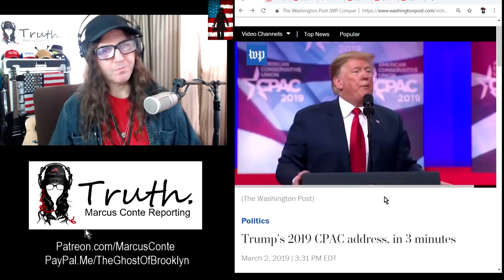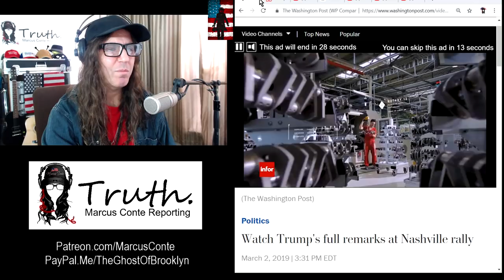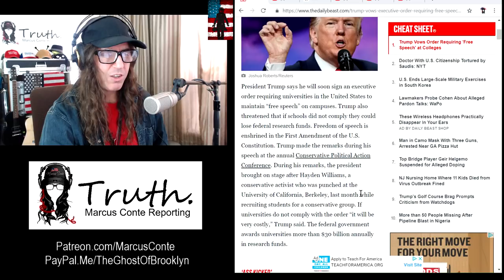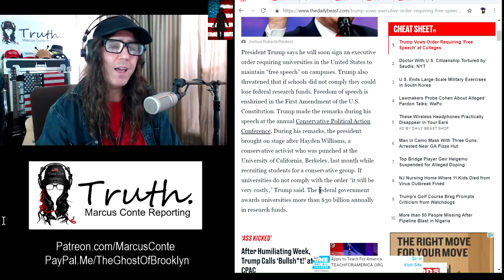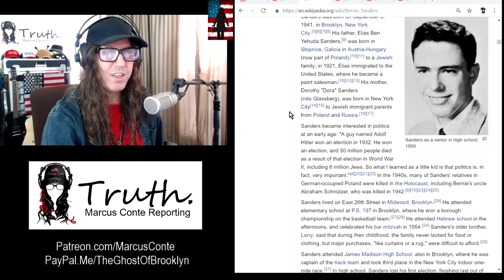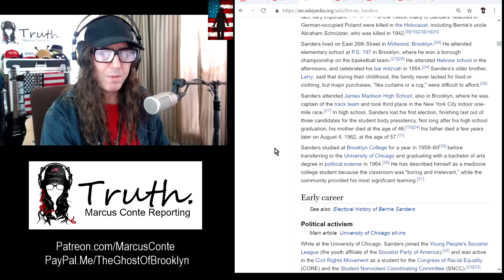Trump’s 'Comedy' at CPAC, Satan Smears Bernie Sanders, Yellow Vest Act XVI